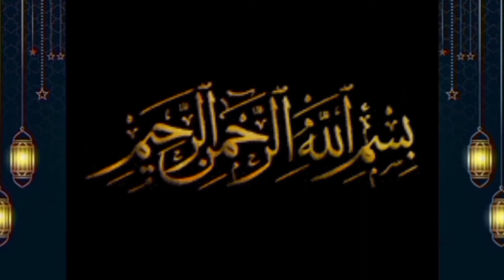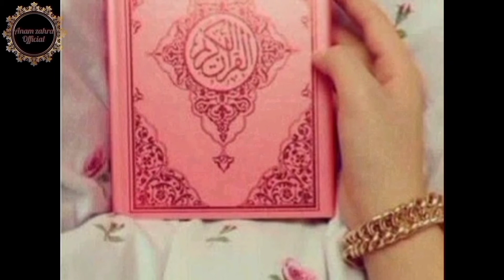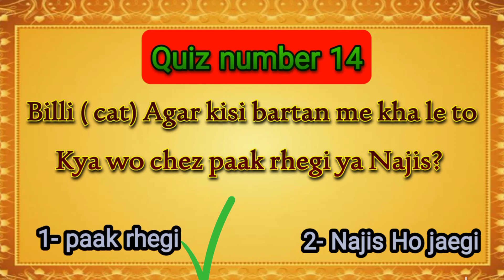15th Deeni quiz Programme || [ Anam zahra official ] Deeni quiz 2022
Powerful Namaz Dua ki Qabuliyat ke lie
Rizq ki barkat ke Amaal (1)
Babul hawaej ka Amal
Wasta dekr Dua maange
Jinki Namaz qaza ho jati hain unke lie Behtreen wazifa
Buri Nazar se bachne ka wazifa
Aulaad ki khatir wazifa, Chilla
Pasand ki shadi ke lie Wazifa